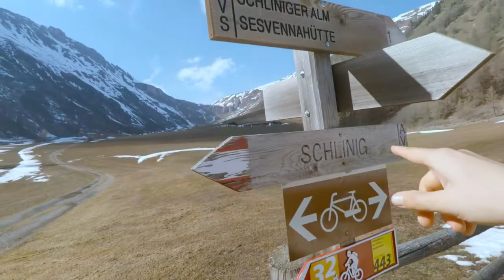Running Tyrol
Matériel utilisé lors de la sortie:
→ Gopro 4 Sliver
Montage :
→ Logiciel Gopro studio
Vêtements :
→ Première couche haut : Icebreaker Zone Long Sleeve Half Zip Homme
→ Sac Gopro